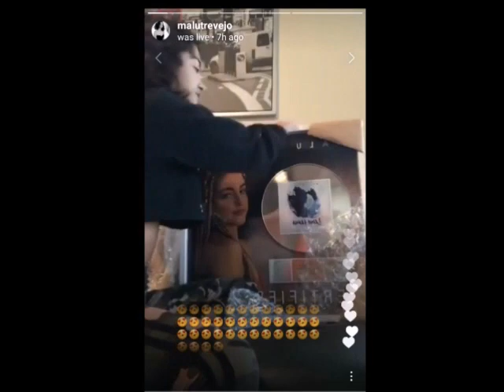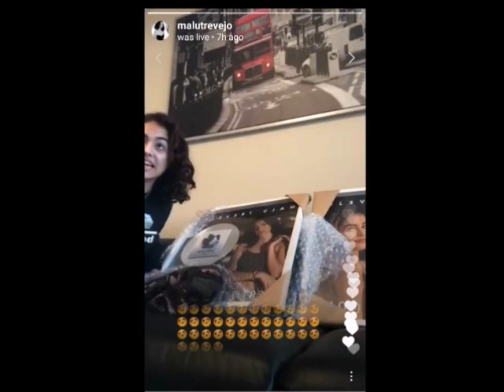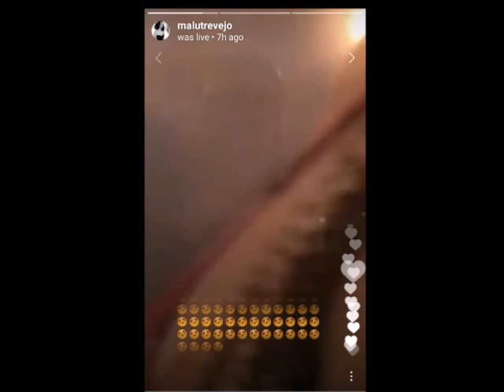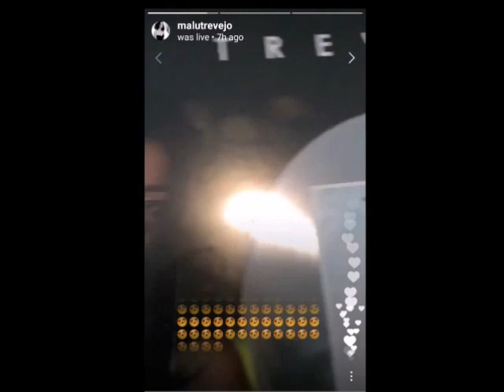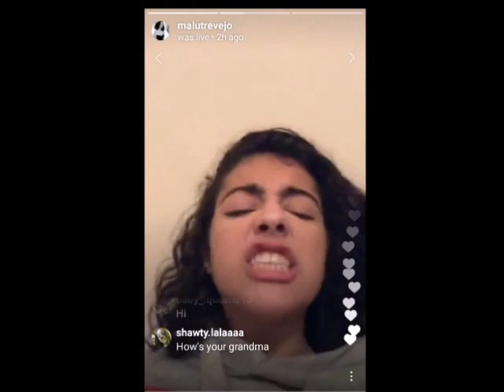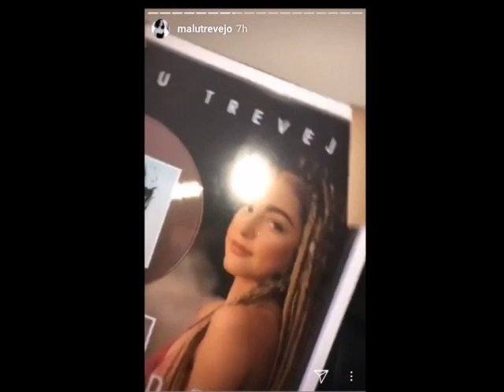NBA YoungBoy Ex Malu Trevejo Says She Was Up All Night Texting and Malu Gets Luna Llena Plaque IG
NBA YoungBoy Ex Girlfriend "Malu Trevejo" Says She Was Up All Night Texting Her New Boo and Malu Receives Platinum Plaque For Her Song "Luna Llena" Reacts and Shows Off Her Plaques On Instagram, Things Are Looking Good For Malu Trevejo Musically In 2017, This Comes Just Days After Malu Trevejo Released The Lyric Video To Her Song "Luna Llena" SUBSCRIBE, LIKE, COMMENT ... Got Rap?